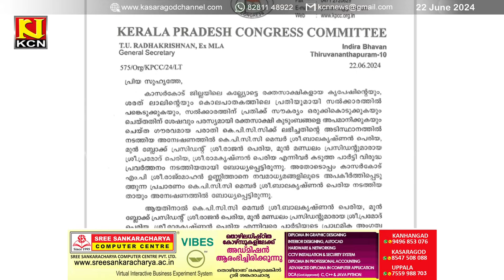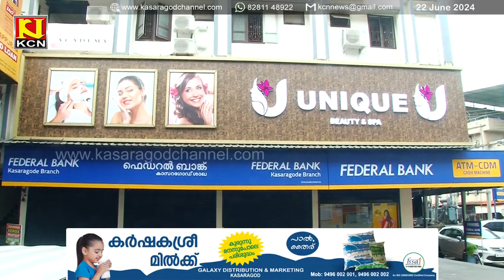KCN Kannada News 22 June 2024